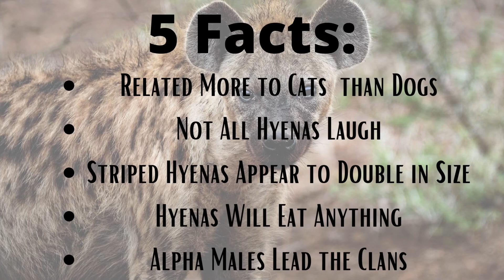5 Animal Facts | Hyena Facts | Say What!?!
Enjoy some Animal Facts on Say What!?!  Learn 5 interesting facts about the Hyena and test your knowledge.  What do you know about Hyenas and can you guess which of our five facts are actually fake?

4 Facts and 1 Fake come along with us and test your knowledge.  Compete against friend and family to spot the fake first.